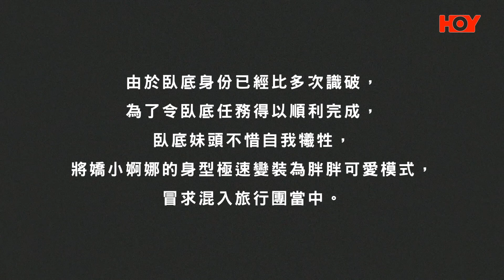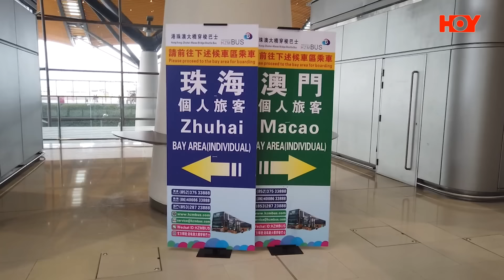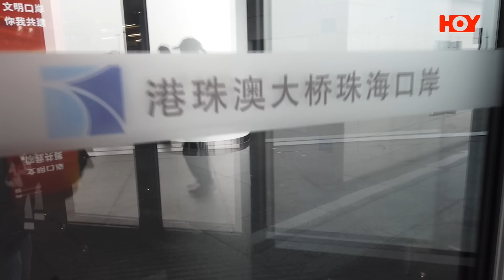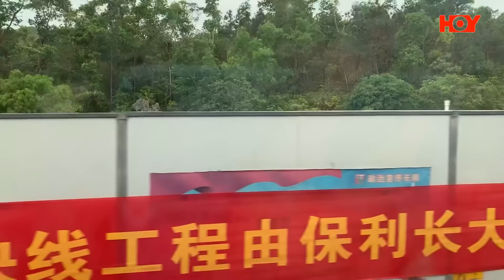臥底旅行團 爆笑前傳 ｜ EP5 PT1 ｜ 阿正妹頭化身林子祥 林亞珍 潛入299超值2天團 ｜ 李尚正 ｜ 阿正 ｜ 盧頌恩 ｜ 妹頭 ｜ Howard ｜ HOY 77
臥底旅行團 爆笑前傳 ｜ EP5PT1 ｜ 阿正妹頭化身林子祥 林亞珍 潛入299超值2天團 ｜ 臥底旅行團 ｜ 李尚正 ｜ 阿正 ｜ 盧頌恩 ｜ 妹頭 ｜ Howard ｜ HOY 77

臥底少不免要變吓身改變吓形象，今次阿正同妹頭就化身成林子祥同林亞珍，到底佢哋又成唔成功完成任務？

即刻上HOY APP或HOY YouTube重溫！

《 臥底旅行團爆笑前傳 》｜ Undercover ｜ HOY TV 77